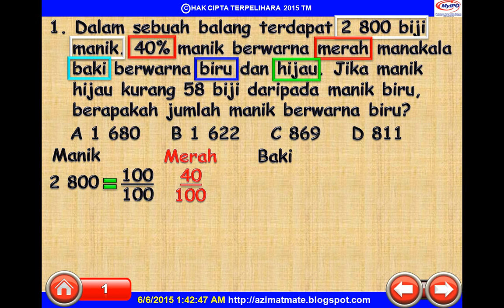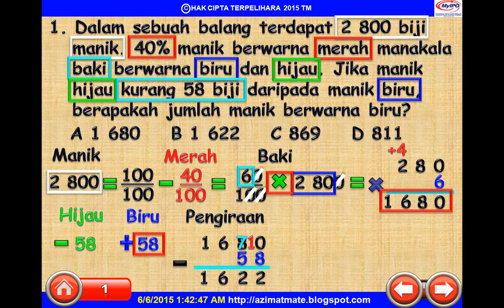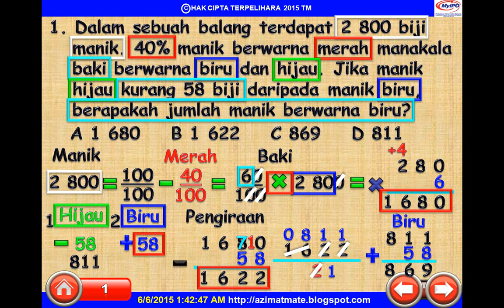TAHUN 6 : PERATUS (ASAS PERBEZAAN 2)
BERKONGSI ILMU PENGETAHUAN LEBIH BAIK DARIPADA BERKONGSI HARTA KEKAYAAN. TERIMA KASIH.